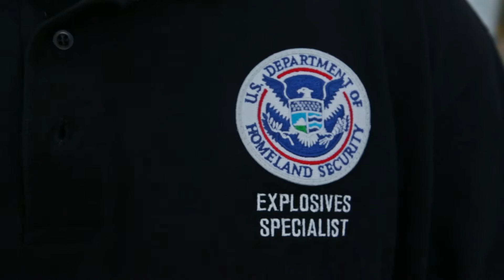TSA on the Job: Transportation Security Specialist - Explosives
Learn about what it's like to be a transportation security specialist charged with serving as the technical expert on improvised explosive devices and other threats to transportation security.